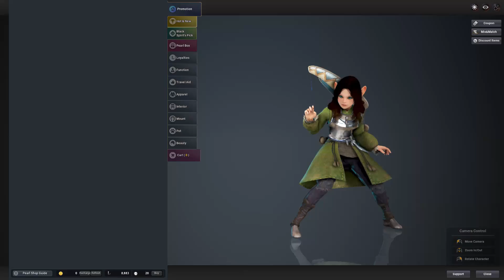BDO - The first step to recovering all my gear [ENHANCING HIGHLIGHTS]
⬇️⬇️ Read Description ⬇️⬇️

Today we are working on getting our TET armors back, and as a result of the enhancing, went for PEN a couple of times. Definitely going to want to stick around till the end to see where our gear ends up :)